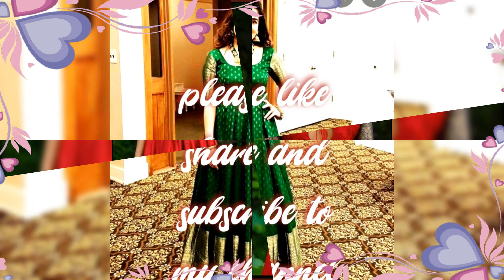New style pattu saree long gown design 💁